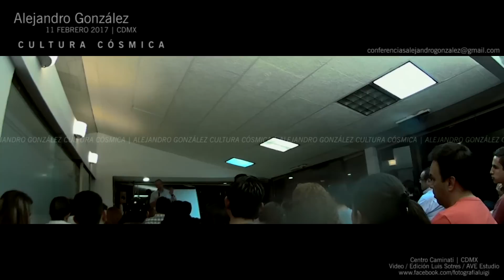Alejandro González | Cultura Cósmica | Conferencia 11FEB2017 PARTE 5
Cultura Cósmica Parte 5

Conferencia:
Alejandro González "Contactado Mexicano"
Tema:
Cultura Cósmica

2017 FEBRERO 11